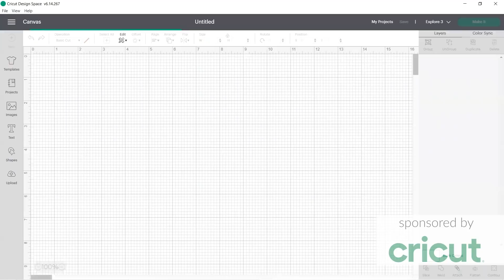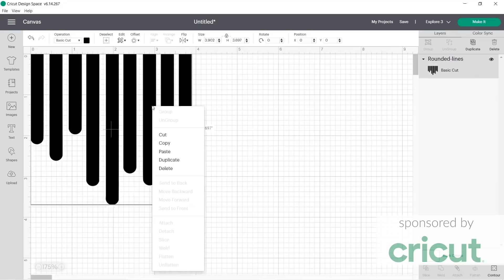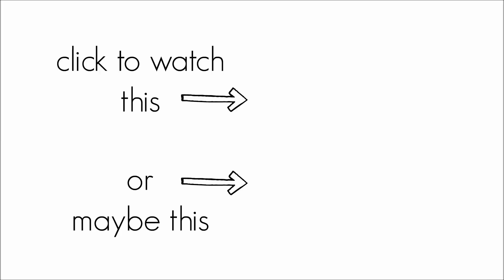MASSIVE Mosaic Mirror Wall Art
Large artwork can be insanely expensive! If you have large blank walls and aren't willing to shell out big bucks, it's time to DIY. In this video, I'm sharing how to make an ENORMOUS, modern, mosaic mirror for around $100, using the Cricut® Explore 3 Smart Cutting Machine.
For more information about Cricut® Smart Cutting Machines and other products

Cricut Explore 3 Smart Cutting Machine

Cricut Smart Permanent Vinyl- Matte White
Cricut Premium Permanent Vinyl- Frosted Opaque
Cricut Premium Permanent Vinyl- Parchment